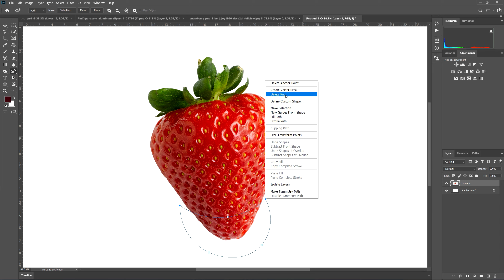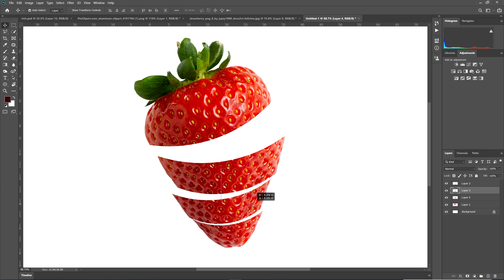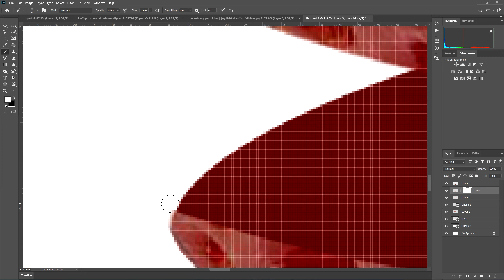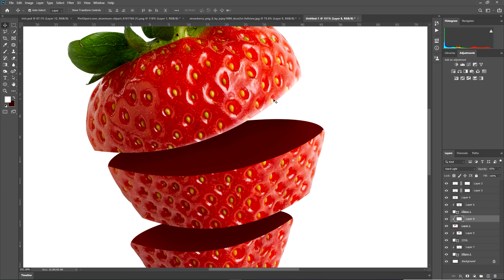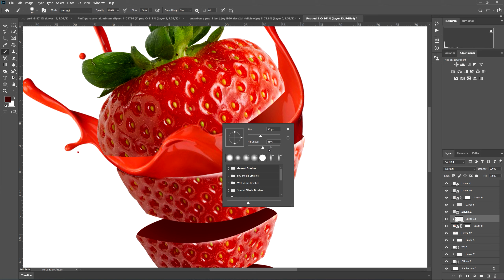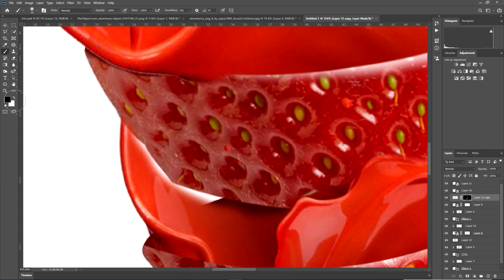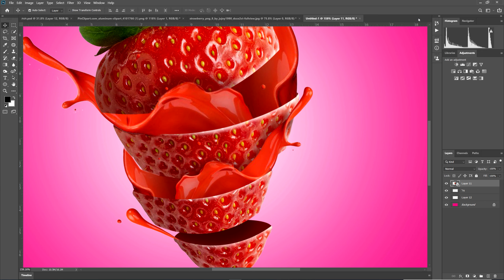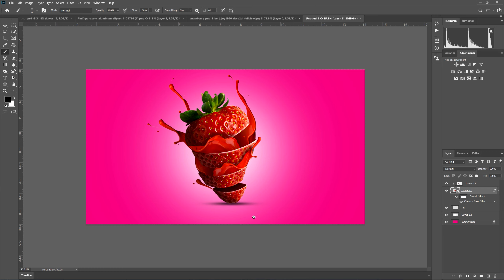מדריך פוטושופ | פוטומניפולציה תות שדה מתפוצץ 🍓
היום במדריך הזה נלמד איל ליצור פוטומניפולציה בפוטושופ | תות שדה מתפוצץ 🍓